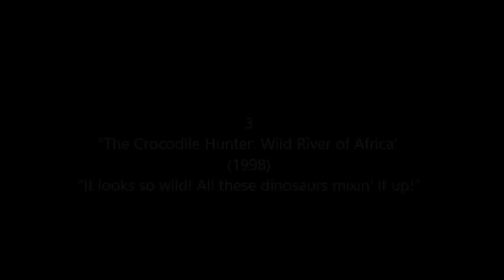My 3 Most Favourite Steve Irwin Moments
Ahead of Steve Irwin Day which will be celebrated by many on the 15th November, I decided to make this video about my 3 most favourite scenes with Steve Irwin. Although he passed away 12 years ago, he still remains one of my greatest heroes. He taught me how to love wildlife and why it's so important to protect it. He made me interested in reptiles, particularly in snakes. This video is my little tribute to him.

3. Clip from "Wild River of Africa"
2. Clip from "Steve's Most Dangerous Encounters"
1. Clip from "The Crocodile Hunter: Collision Course"